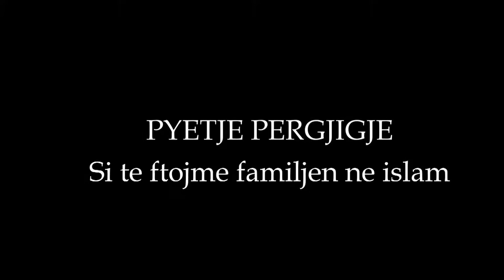Pyetje Pergjigje - si Ta Ftojme Familjen Ne Islam [2012-11-20](dinehoxha.com)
Imami i xhamise Dine Hoxha i pergjigjet pyetjeve tuaja cdo te Marte pas akshami dhe te Premte pas Xhumase.